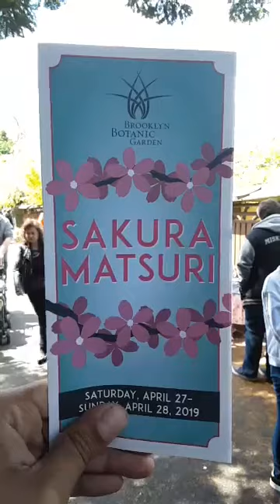Facebook Livestream: Brooklyn Sakura Matsuri (4/27/2019)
Recorded from Samsung J3 Achieve phone.